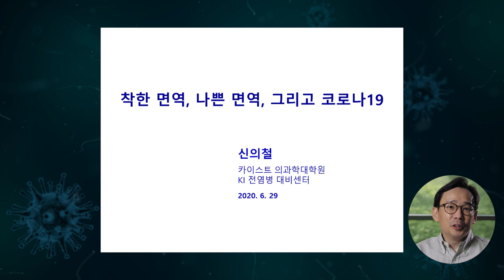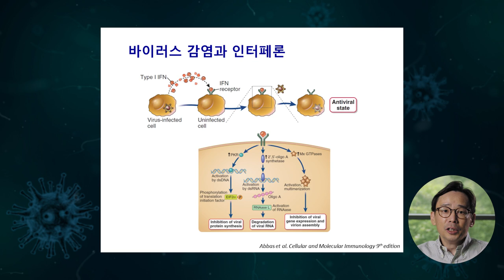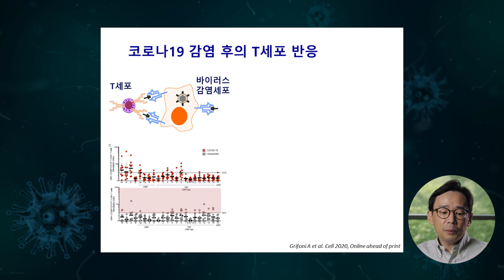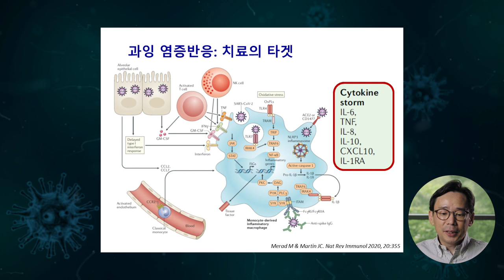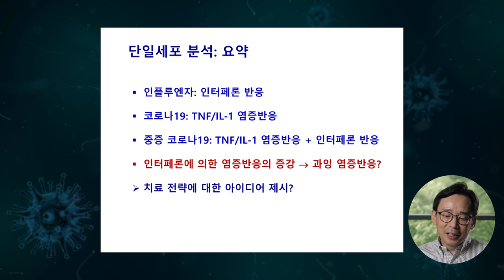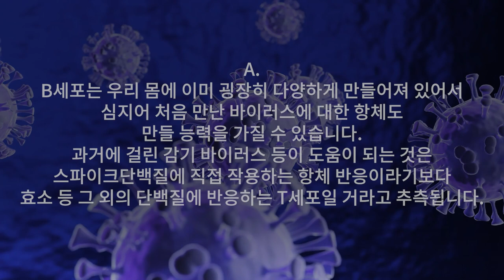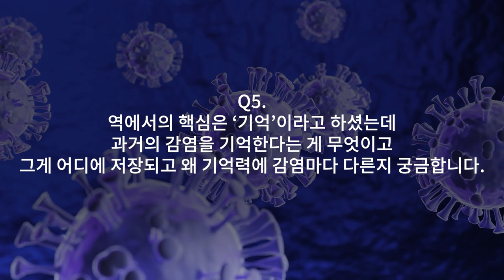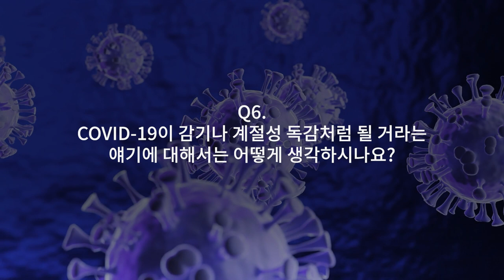[코로나TALK-4] 코로나19에 대한 질문들이 너무 좋아 감탄하고 있는데요...신의철 교수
[코로나TALK-4] "코로나19에 대한 질문들이 너무 좋아 감탄하고 있는데요..." 코로나19 중증의 원인: 좋은 면역 & 나쁜 면역!
ㄴ 신의철 KAIST 의과학대학원 교수  |  코로나19 사회연구팀

 - 시몬 베유